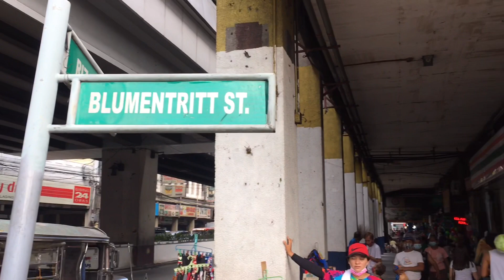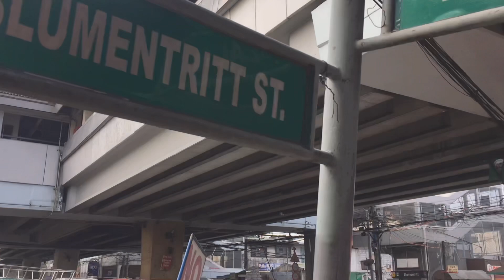BLUMENTRITT Street Sta.Cruz Manila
Hello! Ngayon, ililibot namin kayo sa kilalang pamilihan sa Maynila, ito ang Blumentritt